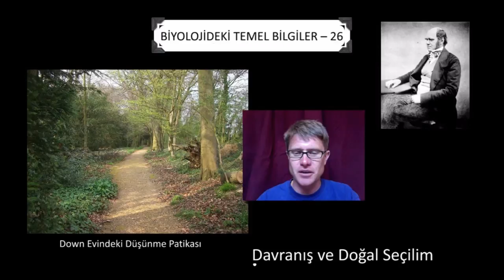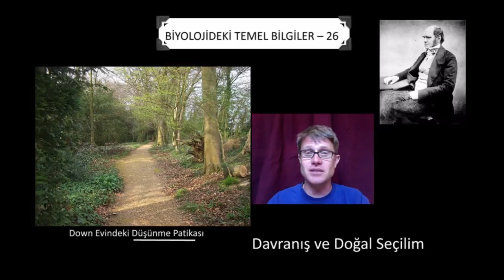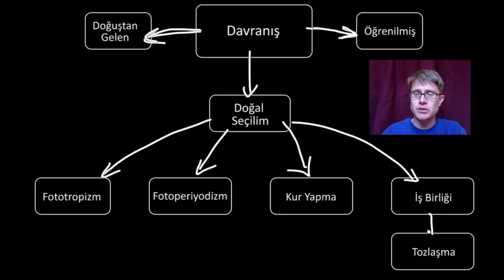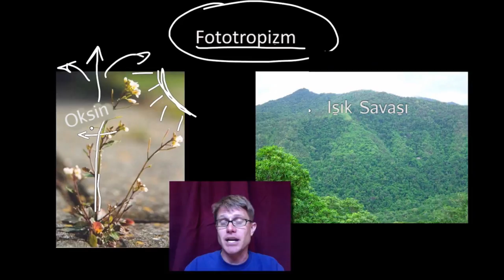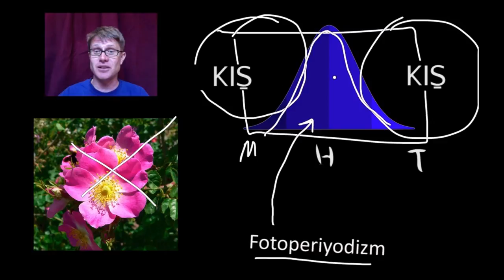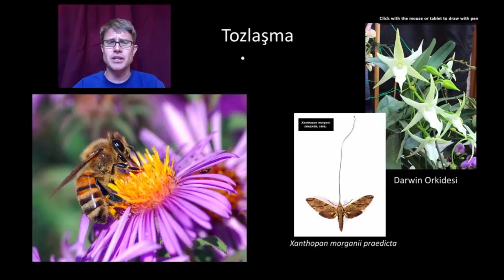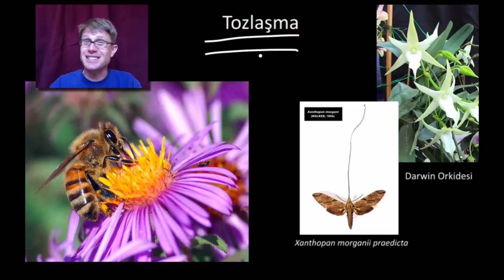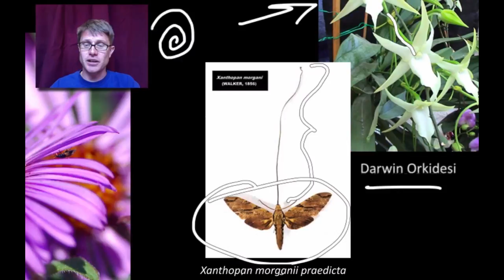Davranış ve Doğal Seçilim (Fen Bilimleri) (Biyoloji)